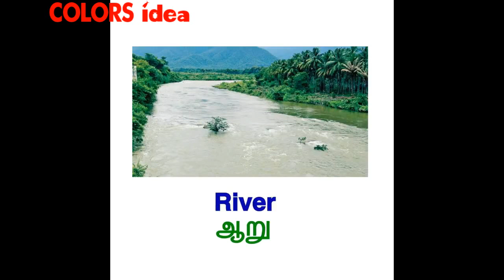Pictures and its Names -(part-74) படங்களும் அதன் பெயர்கள்